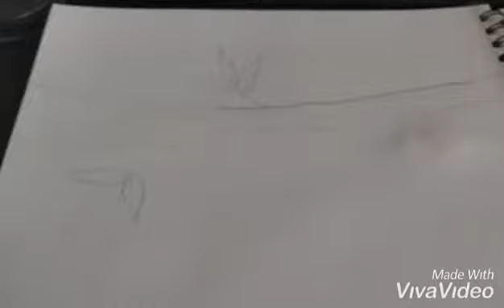Easy Painting| kids Painting| Painting owl | Summer kids Activity